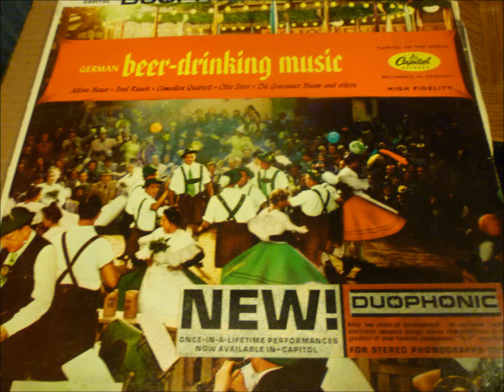German Beer-Drinking Music - 06 Tanz Im Bierzelt (Part 2)